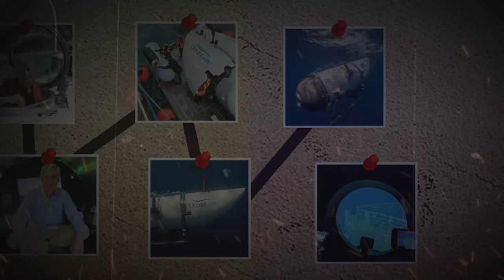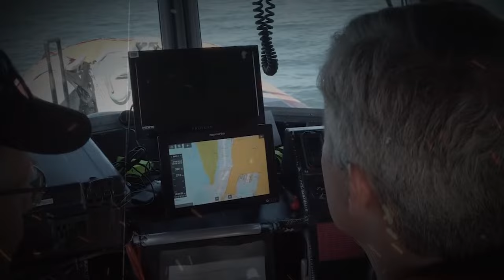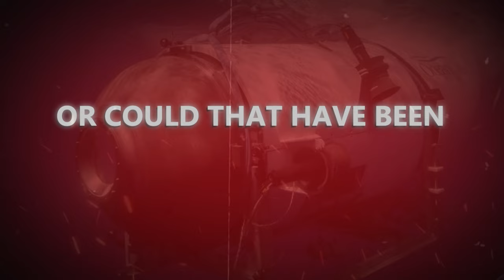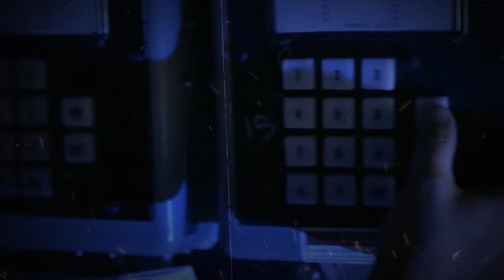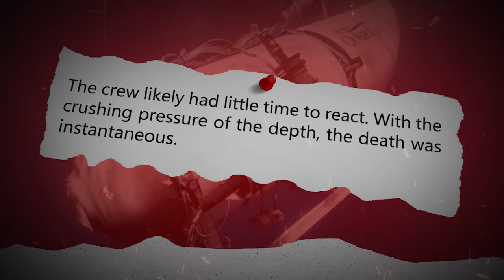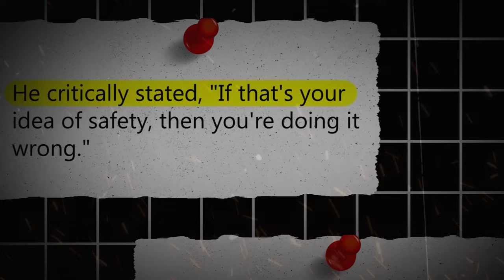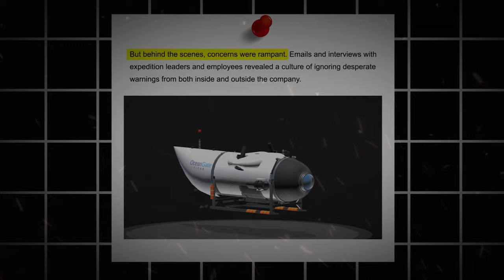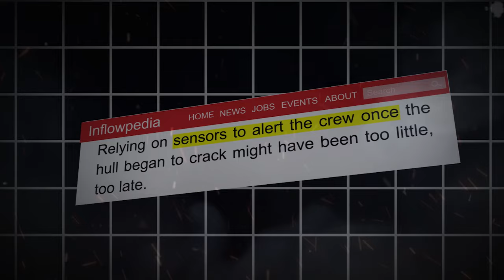Dark Truths About Ocean Gate's Titan Submarine Implosion | Curiosity Tube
On June 18, 2023, a private sea exploring company was about to do what no one else had done before. Take commercial clients to the wreckage of Titanic, 12,500 feet deep under the waves of the Atlantic Ocean. This company was none other than Ocean Gate. Led by an eccentric CEO, a man with a dream to break barriers and test the limits of underwater exploration, this journey would take an unexpected twist. Only two hours into their dive, the communication line between the submarine and its mother ship suddenly disappeared, and the submarine was left floating into the abyss.

So, how did this happen? Why did the submarine lose communication? Was it doomed from the beginning? And did they ever find it? But what led him to the deep blue? What really happened to Ocean Gate Titan Submarine,  Real Truths about Titan  Submarine, Secrets behind titan submarine implosion.

In this video, we'll dive into the story of the Titan Submarine's journey and explore why it lost its way. From the pioneering days of the company to the construction of the submarine, and finally, the events of the fateful day, we will uncover what really happened to Ocean Gate's Titan Submarine.

I am not owner of any content which I used in my video all resource like picture or video from google, stock websites with license, royalty free, or any other helpful site which help us to explain our video nicely or deeply so I credit to my all work to google, respective owners, or any other sites. If I used any other's content then I will definitely credit to him thanks I hope all owner understand to me if I used some content in my videos thanks again to all owners.

🔊 Background Music Artist:
Hayden Folker:
  / hayden-folker
  / haydenfolker
  / haydenfolker